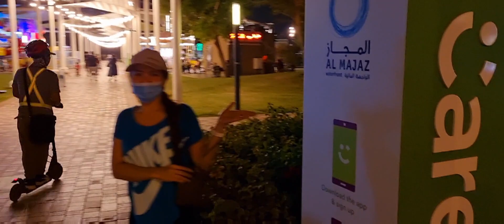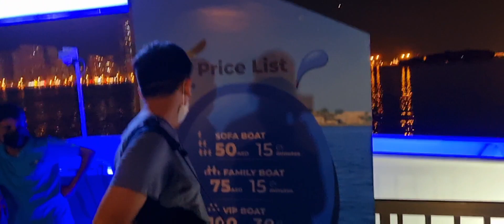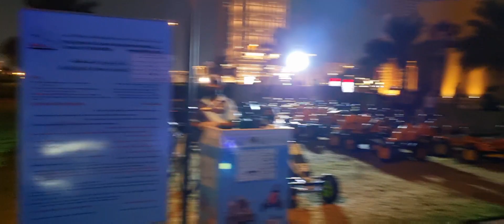AL MAJAZ WATERFRONT PARK SHARJAH UNITED ARAB EMIRATES | MILES VLOGS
Al Majaz Waterfront Sharjah in Sharjah,  United Arab Emirates (UAE) is  one of the most visited leisure destinations in the Emirate of Sharjah located in Al Majaz district at the Corniche. The park, which covers an area of more than 21,000 square meters overlooking the Khaled Lagoon boasts of family friendly recreational facilities and attractions that include the musical fountain, a jogging track, greenery, mini golf park, mini splash park with kids playground, cafes and restaurants, an art park, and many more for all ages. Regular and special events and activities are also held through out the year.